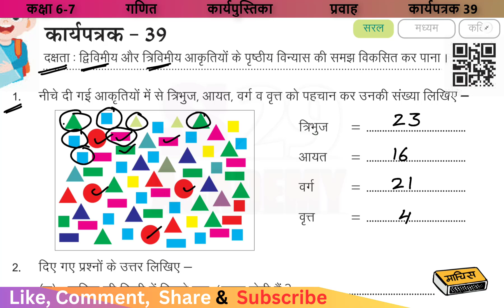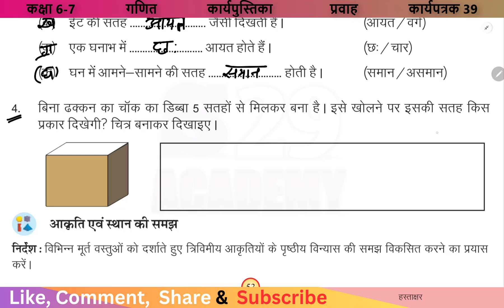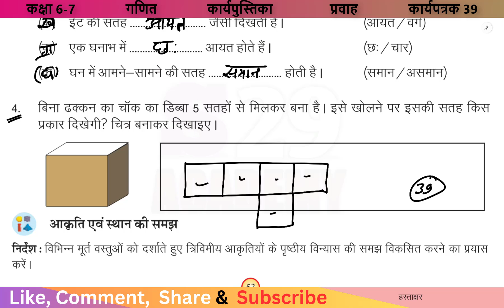गणित कार्यपुस्तिका कक्षा 6-7 कार्यपत्रक 39 | RKSMBK | work sheet 39 | maths